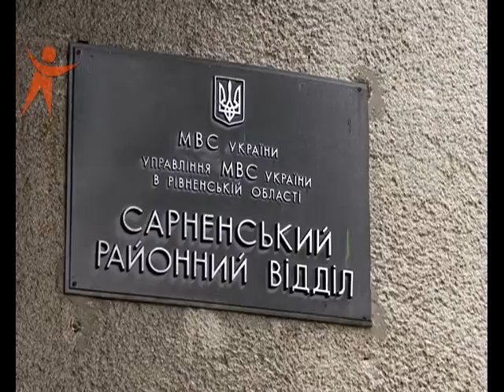NS 150811 ZarizavTegy